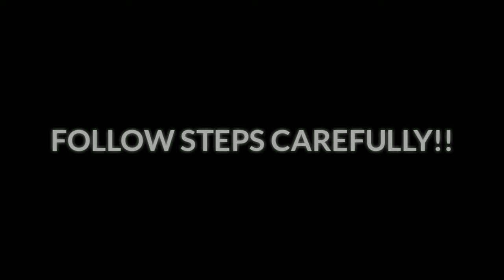BEST LEGEND BOX DRAW TRICK!!!!! *OP* | PES 19 Mobile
Legend box draw trick is really easy to do and is OP. Get all you're favourite legends in PES 19 mobile!!